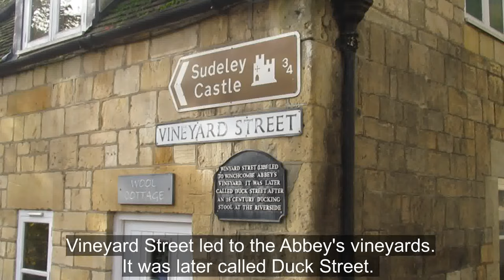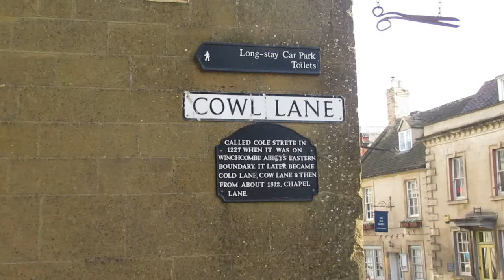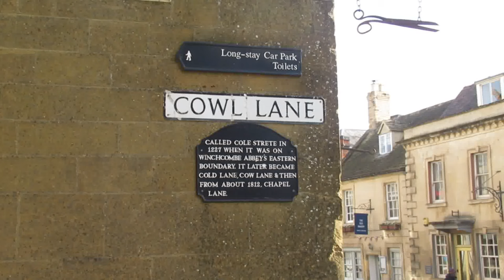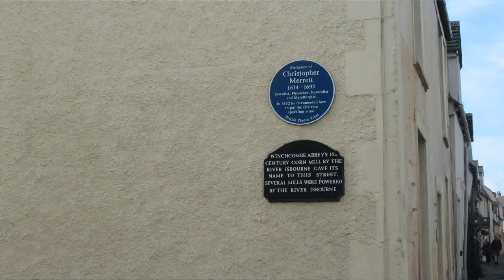Winchcombe - Capital of Mercia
Winchcombe is a town in the Cotswolds, in the West of England. It has a long history including an Abbey, the final resting place of a Queen, having its own county, and an ancient visitor from space.

Winchcombeshire article referencing the "Worcester Journal" piece by Dr Tim Porter in 2005

Incidental Music: Partita no. 1 in B flat Major, JS Bach BWV 825

Tobacco Close from Google Street View